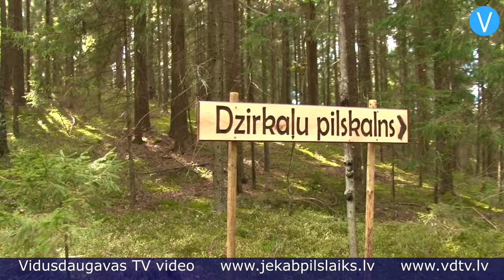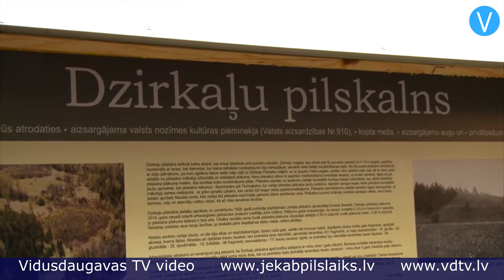Dzirkaļu pilskalna informatīvās plāksnes atklāšana